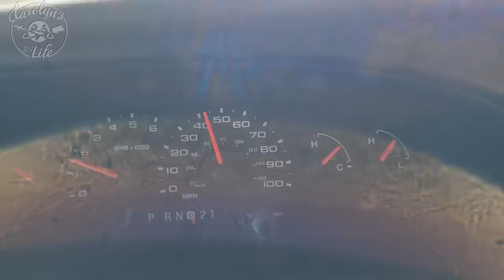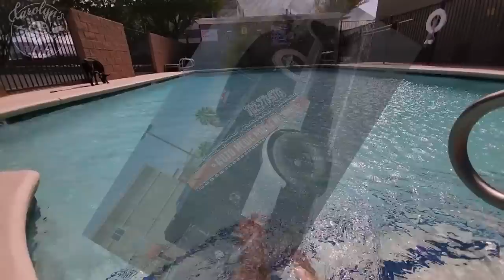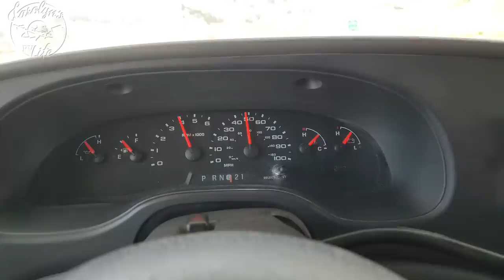NOT Leaving Las Vegas/ RV Troubles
Get your Waggle Pet Monitor now and save up to 40% on Waggle Pet Monitor PRO and Lite (Prime Member Offer)
*Patrons are a huge part of keeping this channel going*

Thank you Patron Video Producers: Donna, Melissa and David, Heather

CAMERA GEAR
Sony ZV-1
Cell phone camera -Samsung Galaxy S22 Ultra
Music Purchased through:
*Envato Millions of songs, sound effects, images and video: BROWSE FOR FREE
Chic Funk
Ride Around Town
Daydreaming
Ominous Trailer Background
The Waiting